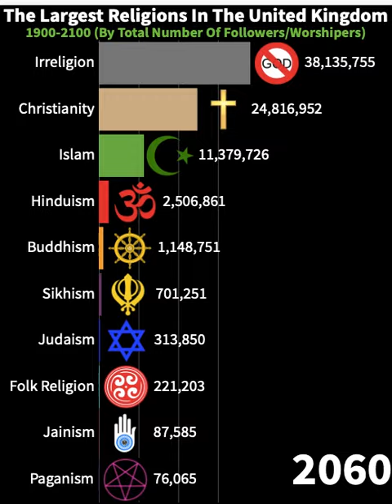Top Religions In The United Kingdom (1900-2100)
Top Religious Groups In The United Kingdom By Total Numbers Of Followers/Worshipers, From 1900 To 2100.

There Is No Proper Data For Future Predictions On Religion In The United Kingdom, So In This  Video It has Estimated Religion Growth Using UN Data On What The Population Of The United Kingdom Will Be In 2100. Religion Estimations Have Also Been Made To Estimate Religion Fertility Rates And Immigration Rates In The United Kingdom.